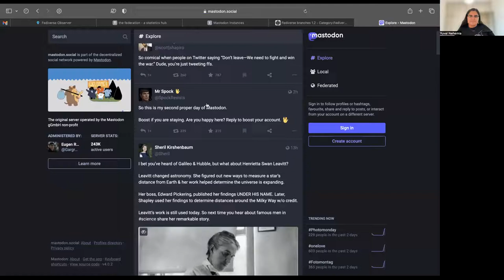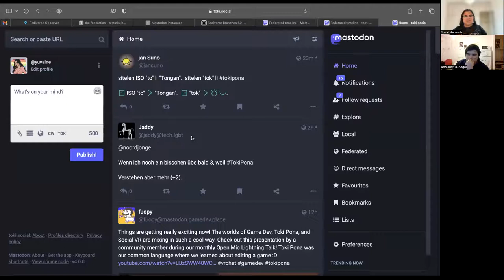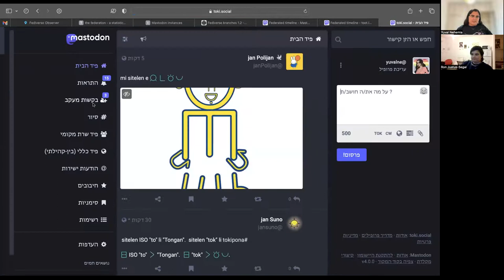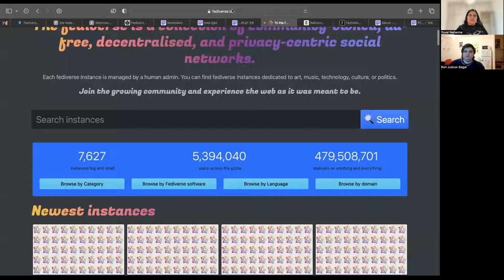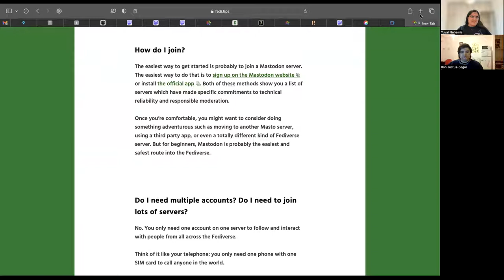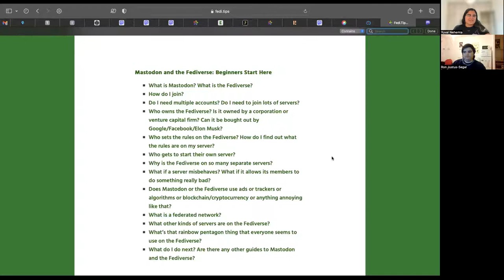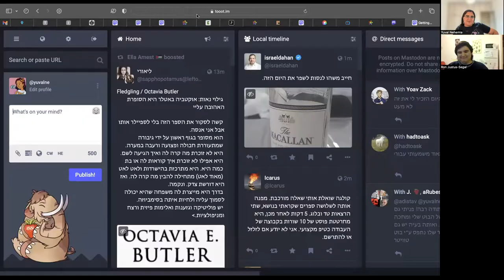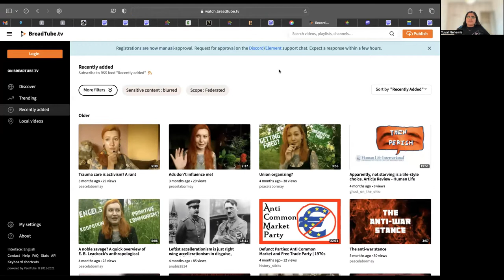מסטודון והפדיוורס למתחילים - סדנת כניסה לפדיוורס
הסרטה של סדנת זום על מסטודון (Mastodon) בפרט והפדיוורס (Fediverse) ככלל.